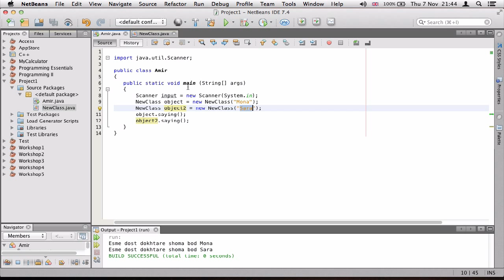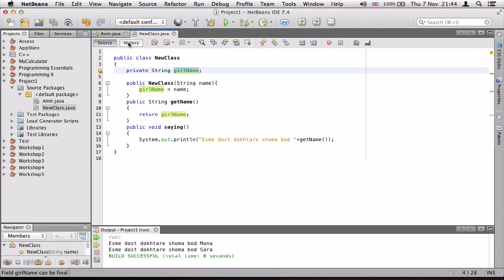۱۴- درست کردن Constructors در جاوا Java